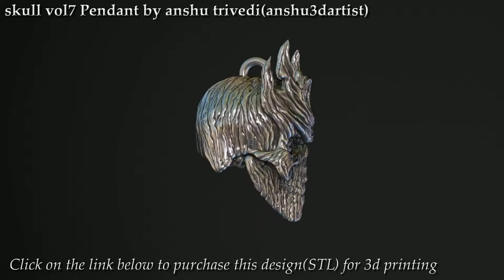Skull vol7 pendant by anshu3dartist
This is a jewellery design created by me and is available for purchase on the links mentioned below.Its for 3d printing.If you are jeweler,you can purchase it,print it and sell it.But you cannot claim that its designed by you or your company.You can just sell it physically.thank you for watching.here is the link to purchase it for 3d printing.

Thanks...